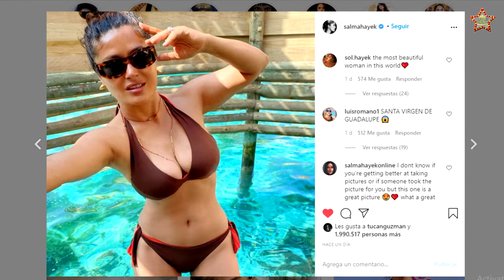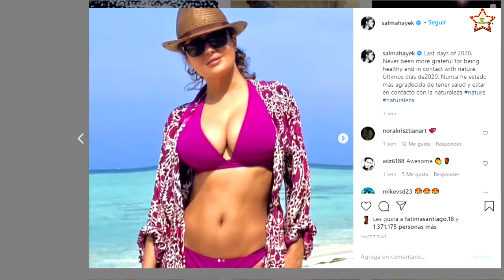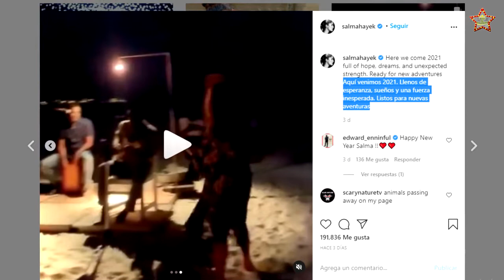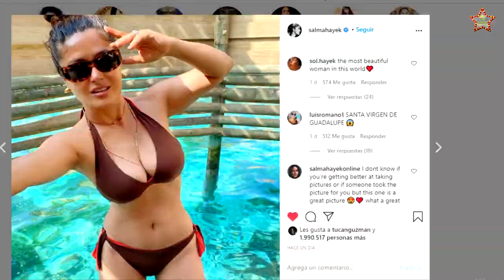S4LMA H4YEK sorprende a sus fans con su primera imagen del 2021, luce realmente increíble